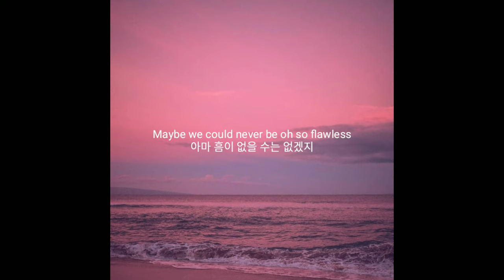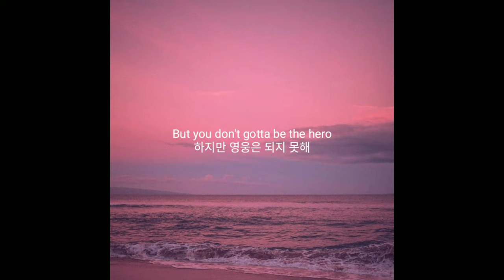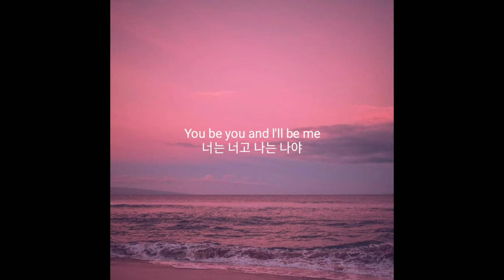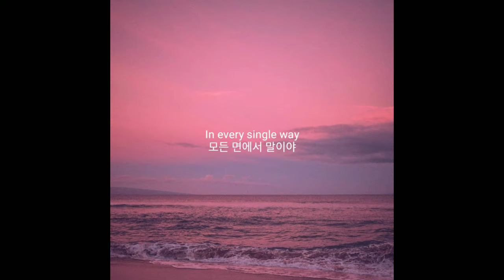Human - Holly Starr [해석]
좋아하는 노래인데 자막이 없길래 제가 보려고 만들었습니다…  오타, 오역 많아요ㅜㅜ!
감사합니다
영상에 가수명 오타있습니다. Holly Starr가 맞습니다
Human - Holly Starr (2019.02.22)